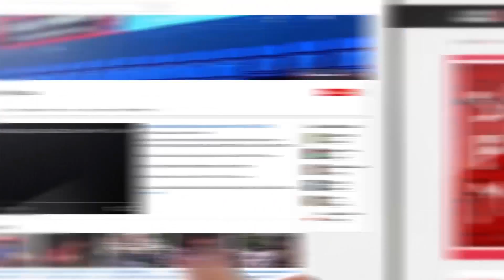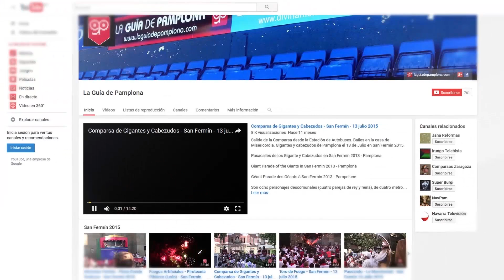Gigantes, Kilikis y Zaldicos 14 Julio San Fermín 2016 2 parte | Corporación y La pamplonesa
La Corporación Municipal se dirige a la Parroquia de San Lorenzo para asistir a la misa acompañados por La pamplonesa, gigantes y cabezudos.

Giants and Big headeds troupe
La Comparsa de Gigantes y Cabezudos es uno de los elementos más carismáticos de los Sanfermines. La popularidad y el cariño de la gente que han ido ganando con el paso de los años ha convertido a los personajes que la componen en símbolos indiscutibles de las fiestas.

Aunque las referencias más antiguas sobre la existencia de una Comparsa de Gigantes y Cabezudos en Pamplona se remontan al siglo XVI, la que conocemos en la actualidad data de 1860 y la componen un total de 25 figuras de cartón piedra que dan vida a una vistosa comitiva formada por Cabezudos, Kilikis, Gigantes y Zaldikos que, acompañada de gaiteros y txistularis, recorre las calles de Pamplona cada mañana.

El desfile se realiza al son de los pasacalles y lo forman Cabezudos, Kilikis y Zaldikos que van abriendo paso a 8 figuras de unos cuatro metros de altura que representan a cuatro parejas de reyes y reinas; europeas, asiáticas, africanas y afroamericanas. Cada gigante es seguido por una banda de gaiteros, excepto la última figura, la reina afroamericana, que va seguida de txistularis.

LA COMITIVA
Los primeros son los Cabezudos, personajes que portan grandes cabezas y representan a la autoridad. Su único cometido es estar presentes, deambular y darle la mano a quien se lo pida.

Los Kilikis también portan grandes cabezas y además van armados de vergas de gomaespuma. Se dedican a perseguir y dar vergazos a los niños y niñas que les suelen provocar (la palabra “kiliki” proviene del euskera y puede traducirse en el sentido de “azuzar” o “provocar”).

Junto a estos van los Zaldikos (Caballitos, en euskera) que, al igual que los Kilikis también utilizan vergas de gomaespuma para golpear a la gente. Son 6 caballos con sus jinetes y son los únicos que no tienen nombre, van numerados del uno al seis.

Por último los Gigantes que bailan al son de la música, ofreciendo con su envergadura, movimiento rítmico, espectaculares giros y el vuelo de sus ropas un bello espectáculo de color y sonido. La primera pareja está formada por Joshemiguelerico y Joshepamunda, les siguen Sidi Abd El Mohame y Esther Arata, detrás de ellos Selim-Pia El Calzao y Larancha-la y por último, la pareja Americana, Toko-Toko y Braulia.

LOS ACOMPAÑANTES: TXITULARIS, GAITEROS.
Además de estos componentes, en cada salida que efectúan los gigantes, son indispensablemente acompañados cada uno de ellos por dos gaiteros y un tamboril, a excepción de la reina negra a la que ponen música unos chistularis y sus tamboriles.

ACTOS EN LOS QUE PARTICIPAN
    San Fermines, 6 al 14 de julio
    El Privilegio de la Unión, 8 de septiembre.
    San Fermin Txikito, último fin de semana de septiembre
    San Saturnino, 29 de noviembre

Puedes consultar toda la programación actualizada del programadesanfermin2022 programaferiadeltoro2022 conciertossanfermin2022 y mucho más, en nuestra web NO TE PIERDAS NADA

Y si te gusta lo que ves en este canal o te ha gustado este video te agradecemos enormemente que nos des tu like y suscríbete a nuestro canal, será de gran ayuda para seguir ofreciéndoos videos como estos.